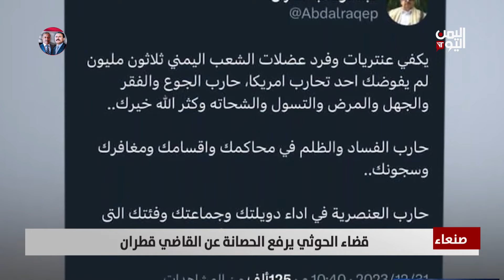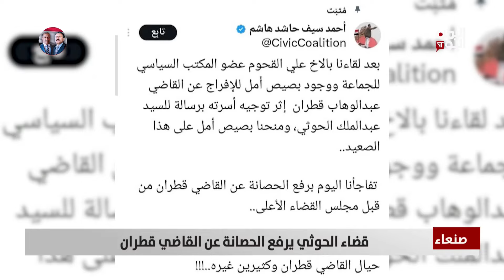قضاء الحوثي يرفع الحصانة عن القاضي قطران / تقرير أمجد جلال